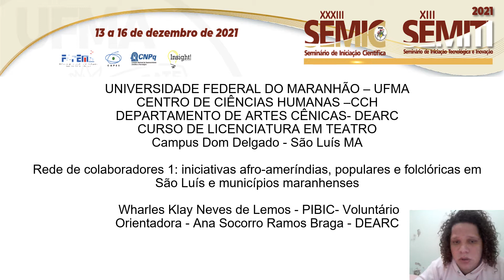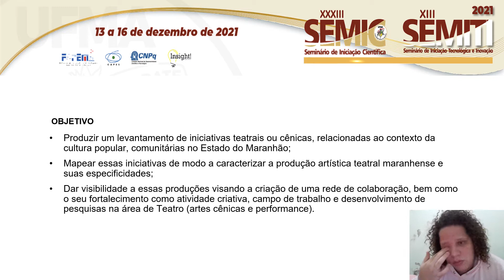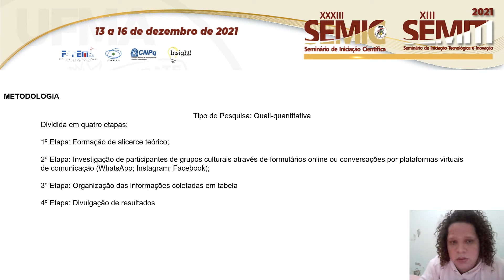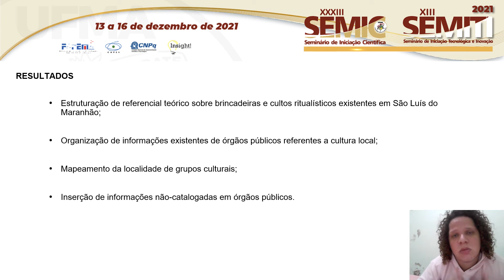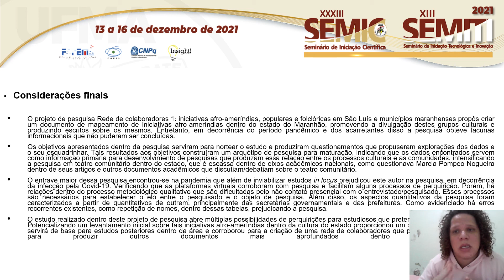HU145 WHARLES KLAY NEVES DE LEMOS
Título: REDE DE COLABORADORES 1: INICIATIVAS AFRO-AMERÍNDIAS, POPULARES E FOLCLÓRICAS EM SÃO LUÍS E MUNICÍPIOS MARANHENSES

Autor(a): WHARLES KLAY NEVES DE LEMOS
Orientador(a): ANA SOCORRO RAMOS BRAGA

Resumo: Esta pesquisa buscou explorar a pluralidade cultural maranhense, que tem em suas ancestralidades as perspectivas culturais negras, europeias e indígenas. Focalizando as brincadeiras e celebrações como processos resultantes da pluralidade, investigou-se com o intuito de coletar dados sobre tais processos culturais e produzir análises sobre as relações destes com o espaço comunitário em que está inserido, identificando potencialidades artístico-culturais a partir da comunidade geográfica. Foi realizado o levantamento dos grupos culturais presentes em território maranhense para reunir em um documento-base com informações sobre as iniciativas teatrais ou cênicas, relacionadas ao contexto da cultura popular, comunitárias no Estado do Maranhão, estabeleceu objetivos específicos de mapear essas iniciativas de modo a caracterizar a produção artística teatral maranhense e suas especificidades e dar visibilidade a essas produções por meio da criação de uma rede de colaboradores, bem como o seu fortalecimento como atividade criativa, campo de trabalho e desenvolvimento de pesquisas na área de Teatro (artes cênicas e performance). Tratando-se de uma pesquisa quali-quantitativa foi dividida em quatro etapas: levantamento bibliográfico sobre estudos direcionados a cultura popular maranhense; sondagem para investigação dos dados disponíveis on line; levantamento e catalogação de grupos culturais sediados em território maranhense; análise visando estabelecimento de elos entre os contextos das “brincadeiras” culturais do estado e o teatro comunitário. Os resultados foram os seguintes: os dados sobre as manifestações afro-ameríndias, folclóricas e populares são aqueles das agências oficiais de políticas culturais, sendo estes incompletos e inconsistentes para um debate acerca das relações comunitárias; ainda assim demonstram que estas relações, possivelmente, se estruturam em torno do brincar; os dirigentes e, especialmente, grupos, também chamados brincadeiras, não usufruem das plataformas virtuais como modo de divulgação de suas atividades e registro de seus processos criativos, impossibilitando investigação meticulosa sobre os mesmo por meios virtuais. A diversidade de manifestações de sua natureza comunitária requer aprofundamento por meio de pesquisa de base etnográfica. Palavras-chave: Teatro popular; manifestações culturais afro-ameríndias; Teatro Comunitário